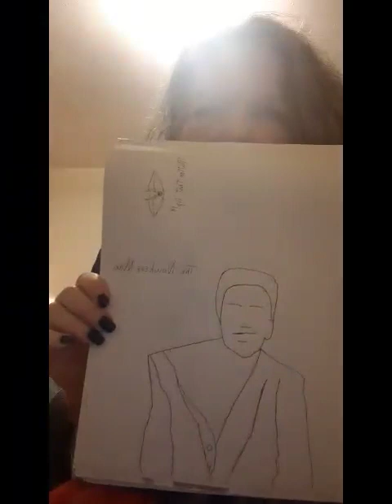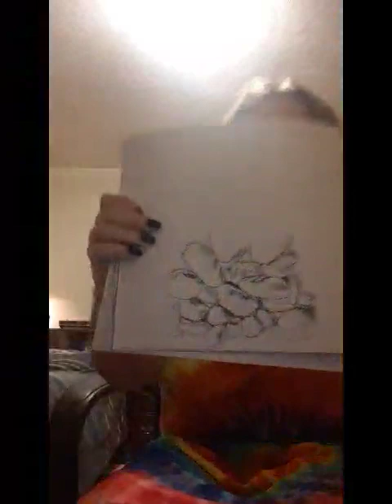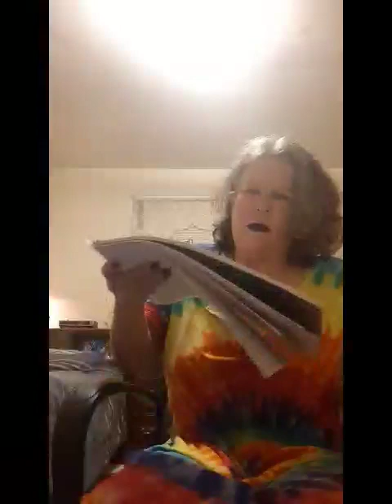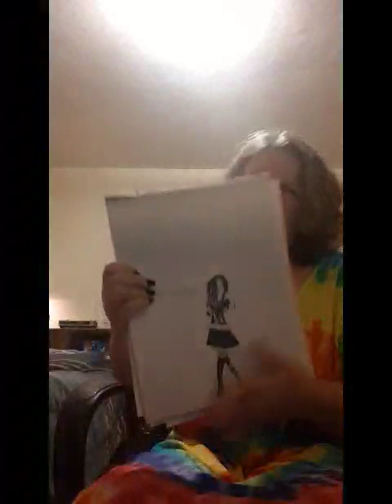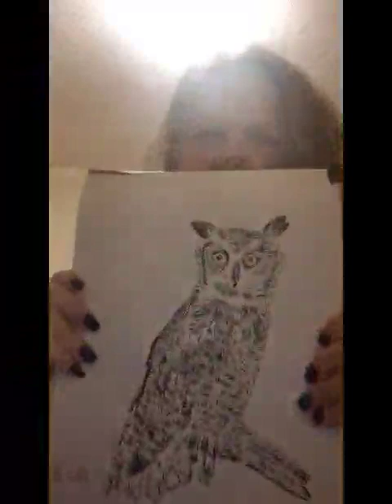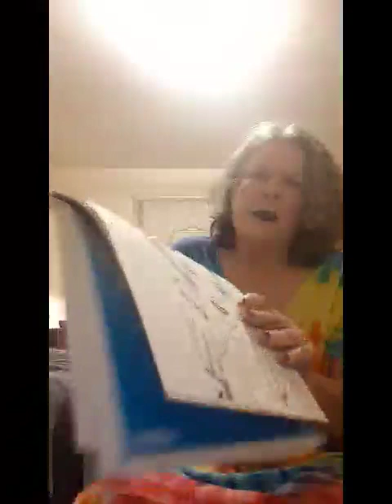Learning To Drawing: Examples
I am trying to learn to draw and showing examples of what I've done.